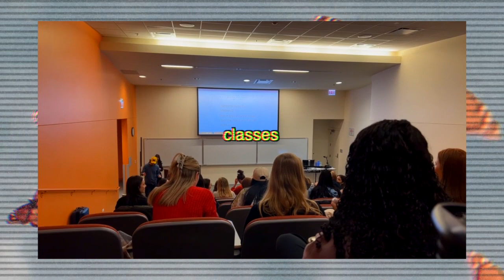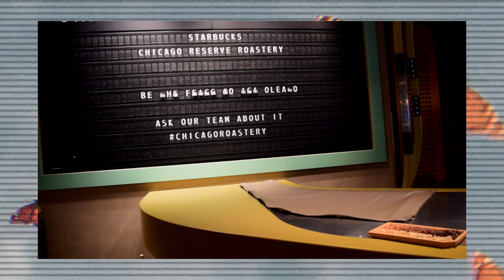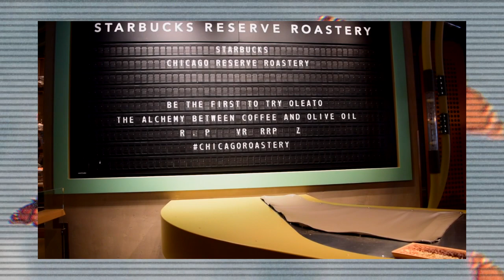chicago 2023 // travel diary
In April I went to Chicago for an Au Pair credit class. I met some nice Au Pairs and had the best time!

Chicago was on my Bucket List for years, so I can cross that off the list now :)

Sign up to be an Au Pair in America on the Cultural Care